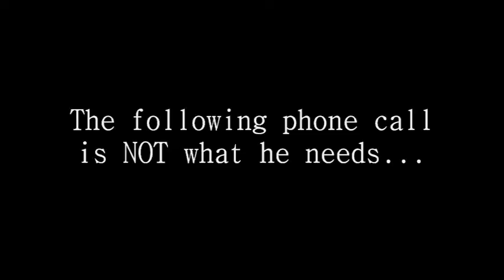The Classick Calls: Episode 2 (2010)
From the old Facebook Fan Page.  A relationship that was evidently never meant to be.